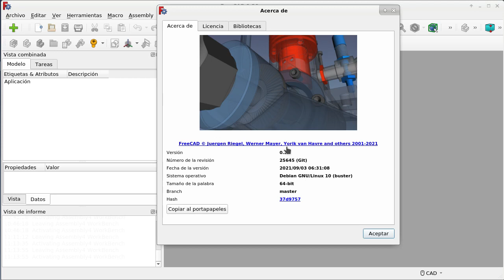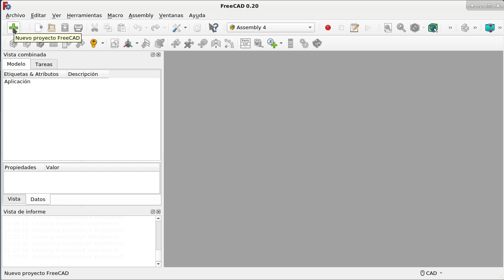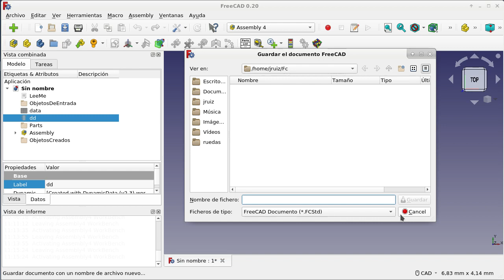Nueva versión de macro que sirve de plantilla en FreeCAD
Se presenta una versión modificada de una macro que se se usa para crear un documento FreeCAD con una estructura predeterminada que puede ser útil en el desarrollo de proyectos. Cualquier interesado la puede modificar para adaptarla a sus necesidades.
La macro hace el papel de una plantilla y se puede descargar desde: